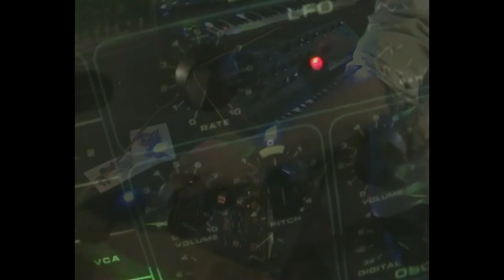Godwin DrumMaker 32 P & Crumar DS1 Live Jam Improvisation - Analog Sound Made in Italy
40 years old Made in Italy Analog Machines... Godwin DrumMaker 32 P groove presets machine with trigger out in Crumar DS1 mono synth gate in. DM32 Chord section thru DS1 Ext-Input filter controlled. Montarbo DRev128 echo/reverb only. Morning Live Session as is... ;)